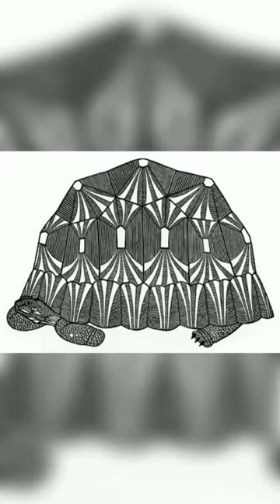Яків Гніздо́вський — американський художник українського походження, графік, кераміст, мистецтвознав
Відомий український та американський художник ЯКІВ ГНІЗДОВСЬКИЙ, напевне, найчастіше з усіх митців української діаспори зображував тварин. Мабуть, усім добре відомі його вівці, коти та птахи...
На думку дослідників, основна причина такої уваги митця до тварин полягала у відсутності коштів. Він щойно переїхав до Нью-Йорка і  ще не міг дозволити собі оплатити роботу натурщиків. Однак те, що спочатку було лише змушеною заміною, пізніше стало його основною та улюбленою темою.
Я.Гніздовський був добре відомий у всіх ботанічних садах Нью-Йорка, де знаходив безкоштовних моделей. Так, багато таких моделей - тварин, згодних позувати, як писав художник, «за арахіс», він знайшов у Бронкському зоопарку. Однією з його улюблених моделей був орангутанг Енді, який жив в «Будинку мавп» Бронкського зоопарку. Коли Енді помер, зоопарк відразу ж придбав ксилографію з його зображенням.
Інша улюблена модель художника — вівця із зоопарку Бронкса, що позувала для однієї з найвідоміших гравюр Гніздовського «Вівці». Ця гравюра була зображена на плакаті дуже успішної виставки Гніздовского в галереї Ламлі Казале в Лондоні.